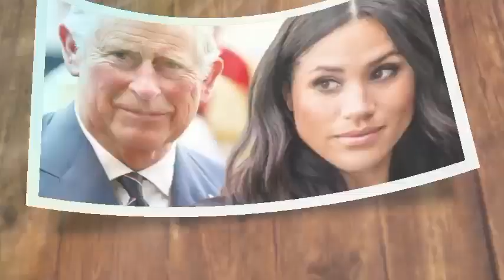Meghan Markle Has Filed A Lawsuit Against King Charles for Challenging The Paternity Of Her Children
This video is going to talk about how Meghan Markle has filed a lawsuit against king Charles after he questioned the paternity of her children. The video is also going to talk about a DNA test that was carried out on Meghan Markle and the outcome of the results